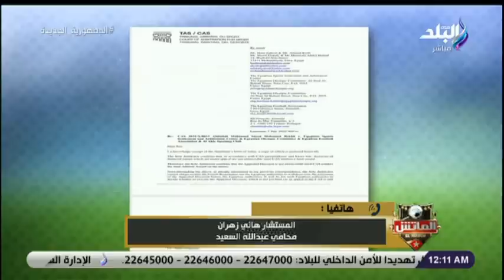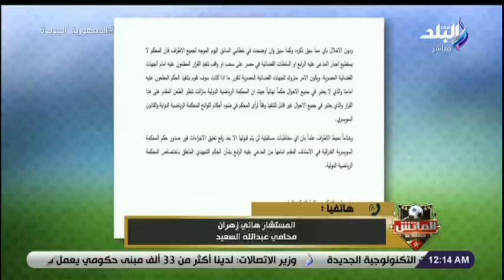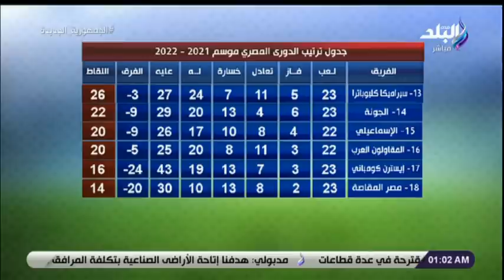الماتش مع هاني حتحوت - 6 يوليو 2022 - الحلقة الكاملة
حلقة اليوم 6 يوليو 2022  من برنامج الماتش مع هاني حتحوت يتحدث عن فعاليات توقيع بروتوكول تعاون بين رابطة الاندية المحترفة المصرية ورابطة المحترفيين الاماراتية وعلاء نبيل يعلق على رسائل فيريرا للاعبي الزمالك وتجميد مستحقات لاعبي نادي الاهلي بسبب سوء المباريات السابقة وموقف سواريش من بعض اللاعبين  ومداخلة مع تامر النحاس يتحدث فيها عن الصلح مع حسين الشحات ومحمود وحيد ومداخلة مع المستشار هاني زهران محامي عبدالله السعيد يناقش خطاب المحكمة الرياضية وسيد فاروق المستشار التقني السابق لمانشستر يونايتد يكشف وضع محمود جاد في صفقة ويجان